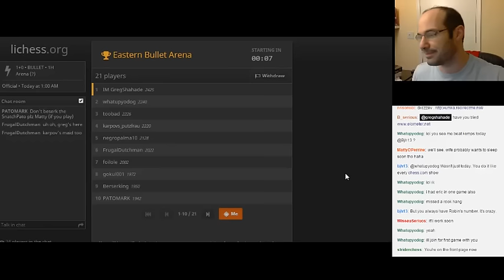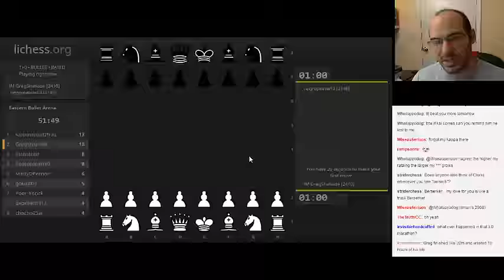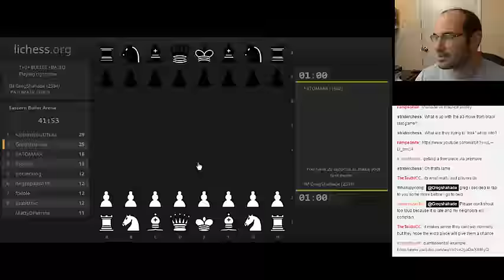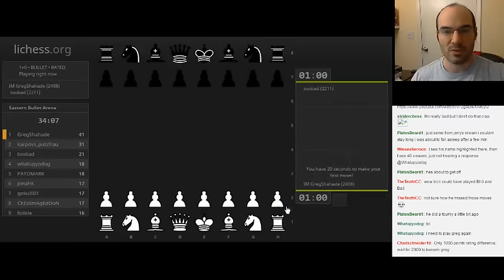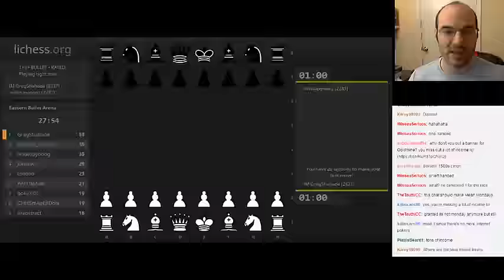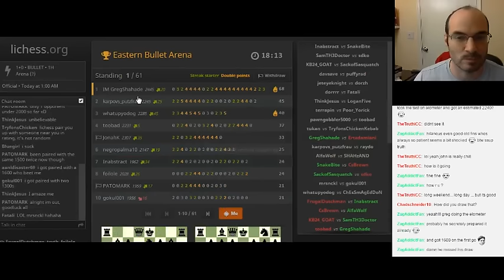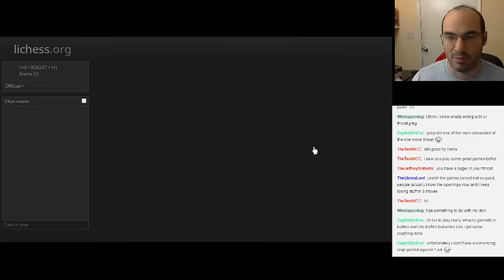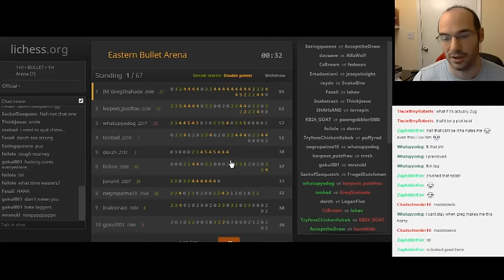Lichess Bullet Tourney #14